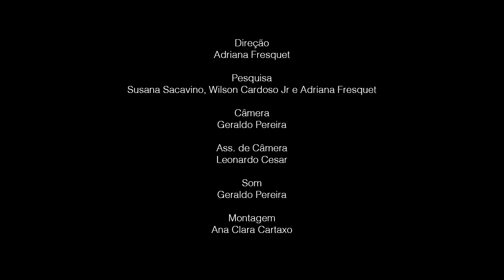Abecedário de Educação e Interculturalidade com VERA CANDAU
VERA CANDAU, possui graduação em Pedagogia pela Pontifícia Universidade Católica do Rio de Janeiro e Doutorado e Pós-doutorado em Educção pela Universidad Complutense de Madrid.  Tem ampla experiência de ensino desde o escola básica aos cursos de licenciatura, mestrado e doutorado. É coordenadora do grupo de Pesquisas sobre Cotidiano, Educação e Cultura(s), através do qual tem desenvolvido sistematicamente pesquisas sobre as relações entre educação e cultura(s). Suas principais áreas de atuação são: educação multi/intercultural, perspectiva decolonial, cotidiano escolar, didática, educação em direitos humanos e formação de educadores/as.

0:07 Ações Afirmativas
03:34 Branquitude
05:52 Colonialidade
11:45 Daltonismo Cultural
14:26 Descolonização e Decolonialidade
16:27 Ecologia dos saberes
18:26 Educação Intercultural
20:49 Euro-USA-centrismo
23:34 Empoderamento
25:10 Globalizações
27:49 Homogeneização Cultural
31:11 Identidade Cultural
35:00 Igualdade e Diferença
38:11 Intraculturalidade
40:35 Interculturalidade
44:00 Justiça Cognitiva
46:26 Multiculturalismo
51:17 Políticas de Redistribuição
53:01 Relativismo Cultural
57:2 Subalternidade
59:10 Tradução Intercultural
1:02:16 Universalismo